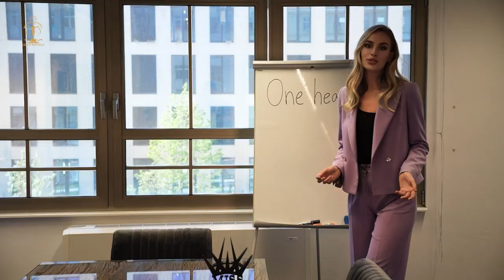Miss CZECH REPUBLIC - INTRODUCTION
Get to know Miss Supranational CZECH REPUBLIC 2023 - Marie Jedličková!
Support Miss CZECH REPUBLIC in MISS SUPRANATIONAL 2023 YOUTUBE INFLUENCER Challenge!
1 SUBSCRIPTION to this channel = 1 point!
1 LIKE to this video = 1 point!
1 CORRECT COMMENT with all hashtags = 5 points!